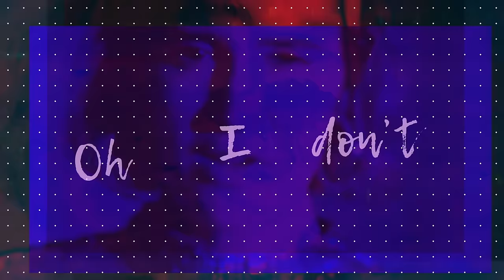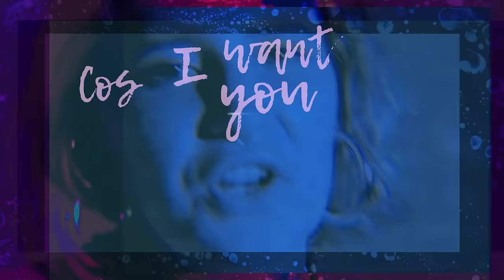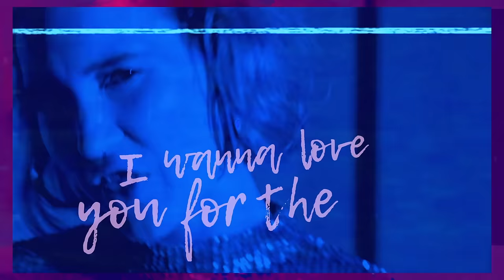Fickle Friends - Glue (Official video)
Music video by Fickle Friends performing Glue. (C) 2017 Polydor Records, a division of Universal Music Operations Limited